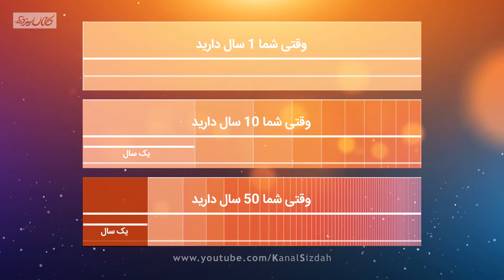چرا با افزایش سن، زمان سریع تر میگذره؟ - کانال سیزده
زمان چقدر زود می‌گذره این جمله‌ایه که همه‌ی ما حداقل یک‌بار اون رو به زبون آورده‌ایم؛ اما چرا باید با افزایش سن، زمان سریع‌تر بگذره؟
برای دیدن جواب این سوال تا انتهای ویدیو همراه ما باشید
لطفا برای حمایت از ما کانال سیزده رو سابسکرایب کنید